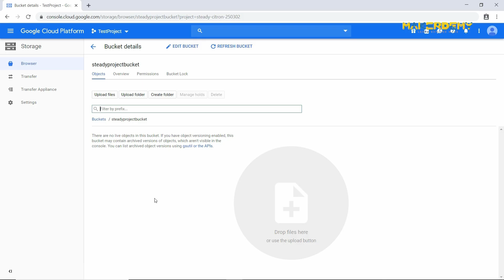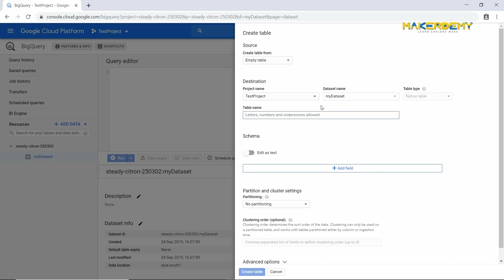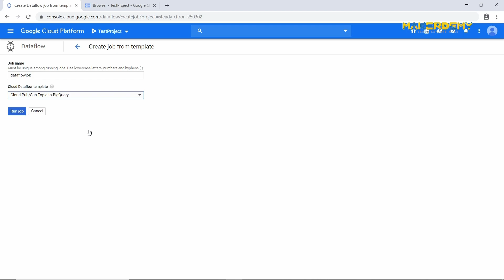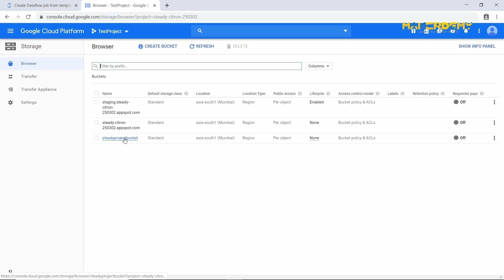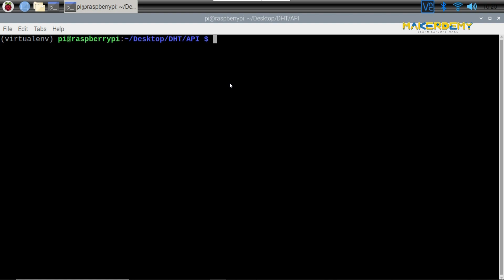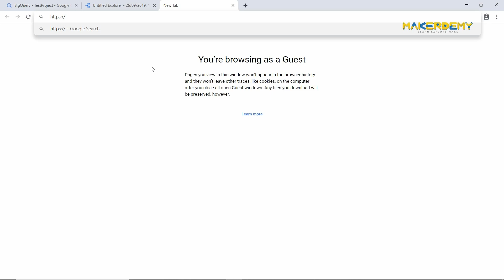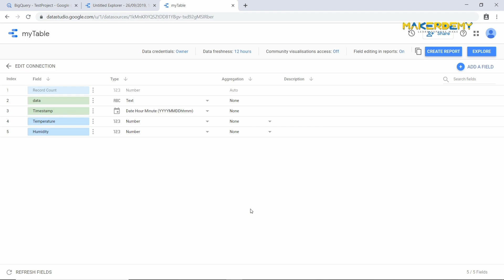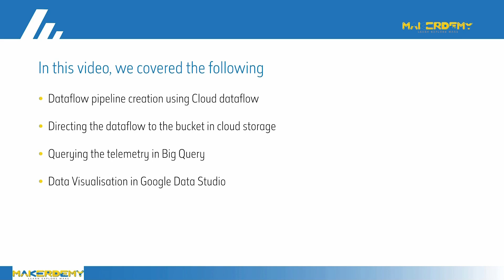GOOGLE DATA STUDIO AND DATA VISUALISATION | INTRODUCTION TO GOOGLE CLOUD IoT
So finally here we are guys, waiting eagerly to visualize the data from the sensor and make some inferences out of it. For this purpose, we are using an awesome cloud service called Data Studio, that comes integrated with the Google cloud platform. Now our agenda is, to create a table in Big Query. Later, we utilize the cloud storage bucket we created in the previous video, as a buffer for our data and finally, we create a dataflow pipeline, from Cloud pub/Sub topic and bigquery
So, like usual, head over to your google cloud console and click on the Big Query from the navigation menu. On the page before you, click on “Create Dataset”. Now give a name in “Dataset ID”. next, choose a “Data location” of your choice. For the default table expiration, I prefer “Never”.

(If you liked this video and would like to buy our course, you are in for a pleasant surprise. Original price is $195.

Similarly for encryption, I am totally fine with google’s encryption. If you are going to store something private in this big query table, I suggest you use the customer-managed key and use a key of your own. Finally, click on “Create dataset”. Now from the left side tab, select your created Dataset and click on “Create Table”. If you want to import your table from other sources like Drive, Cloud storage, etc., select that in the “Create table from” field. But I stick to the default empty table, as the telemetry flows into my Big Query table. Give your table a name. Next under schema, click on the “Add field” option. In the name field, type the variable names, we are sending in JSON format to the “test_topic_console” topic, one after another and also choose their appropriate types. If you are using the same python script from the resources section of 2.5, then create a table exactly as shown here. Firstly we have the “data” variable of the “String” type, followed by the “Timestamp” variable of type “Timestamp”.

Next, we have “Temperature” and “Humidity” of float type respectively. Please do note that the names we use here should exactly match the variable names we use in JSON format. Else, Big query can’t recognize the data being sent to the topic later. If you have to deal with very large amounts of data, partitioning and Clustering order are for you. But I am not going to deal with the data in that large scale. So I stick with defaults for the rest of the things. At last, thoroughly recheck everything and click on “Create table”. With this, we are done with the first step of our agenda.

In this video, we learned the following
▪️ Dataflow pipeline creation using Cloud dataflow
▪️ Directing the dataflow to the bucket in cloud storage
▪️ Querying the telemetry in Big Query
▪️ Data visualization in Google Data Studio

In this section, we covered the following:
▪️ Cloud Dataflow in brief
▪️ Exploring the Cloud Storage
▪️ A tour of Cloud Big Query
▪️ Data Studio and Data Visualization